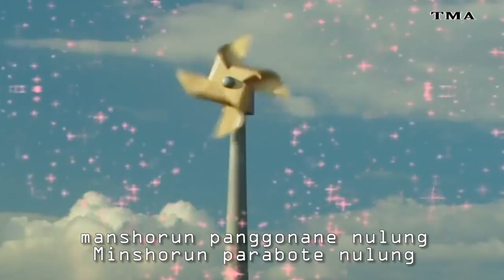HAFALAN NADZOM KITAB TASRIFIYAH (SHOROF ) versi Teletubies